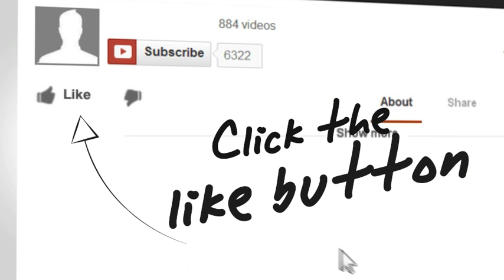"Leaves On A Stream", Mindfulness Exercise With Naomi Goodlet (EXTENDED VERSION LINK IN DESCRIPTION)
This mp3 and the extended version are on the Mindfulness Meditations To Be Here Now Album

Rather than "tuning out" from your thoughts, this 7-minute practice invites you to "tune in" and watch your mind, gaining skills in allowing thoughts to come and go without buying into them. You will be guided to let go of judgement, worry or the need to engage in thinking and to simply sit back and observe with curiosity. This technique is particularly helpful for people that suffer with traumatic memories, flashbacks or compulsive thinking.

By being mindful, present and by observing your thoughts you can learn to see thoughts for what they truly are -- simply pictures and words. They can't hurt or control you. The best way to enjoy the benefits of mindfulness is simply to give it a go! The "leaves on a stream" visualisation is a very popular one for observing thoughts. If the image of a stream comes to you easily, that's great! If you have difficulty visualising, see if you can imagine black moving 'space' or a conveyor belt if that's easier.